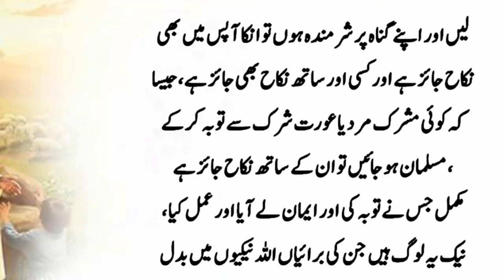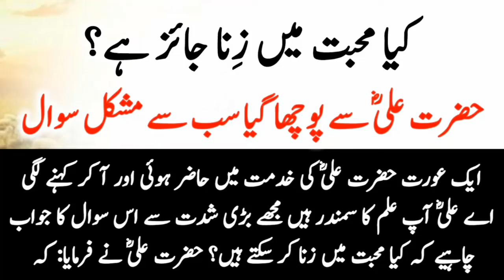Hazrat Ali's (RA) Guidance on Analyzing Facial Features for Personality Traits